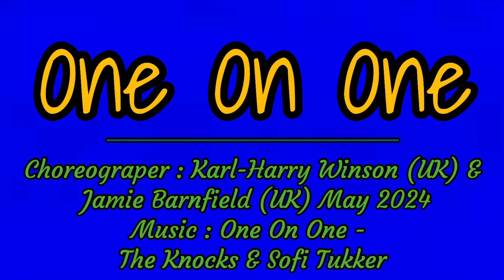One On One Line Dance||Demo by Tayuka Karamoy & Sunflower Dance Class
96 Count , 2 Wall

No Tag , 2 Restart

High Intermediate

Choreographer : Karl-Harry Winson (UK) & Jamie Barnfield (UK) May 2024